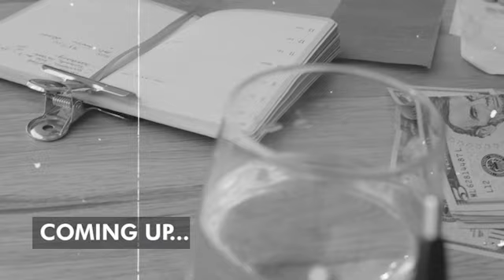Meet Lloyd Richardson, Divisional Franchisor for Jim's Bookkeeping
Lloyd is the divisional franchisor for Jim's Bookkeeping and tells you everything you need to know about joining the team.

Jim's Group is your local expert in more than 580 plus services! Our channel is about showing our franchisee's expertise and providing you with great business advice from our founder, Jim Penman.

Not only that, but we also provide regular how-to and advice videos for a large range of topics. The Jim's Group completes around 5 million jobs a year, and there is a great reason for that, which is our longstanding commitment to delivering the best customer service possible.

We also have had 220,000 plus un-serviced leads in 2022 and need more franchisees, we have the work available and can train you in any division.